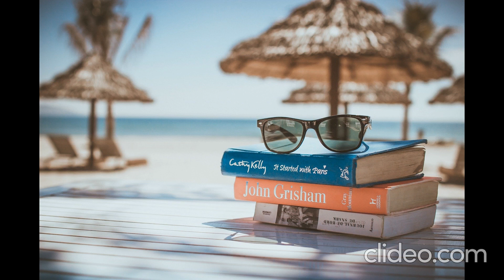Vacation | Four more Week | Copyright Free Music